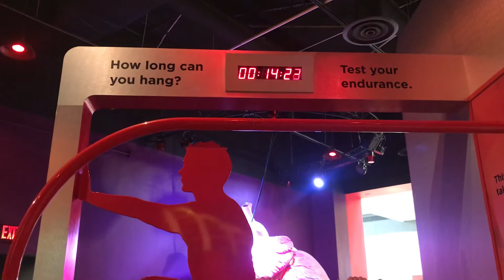Bar hang part two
Rhonda tries the bar hang